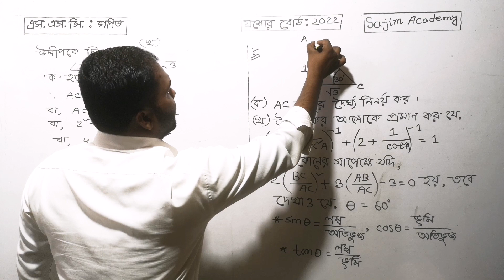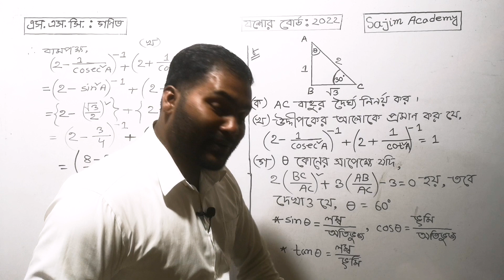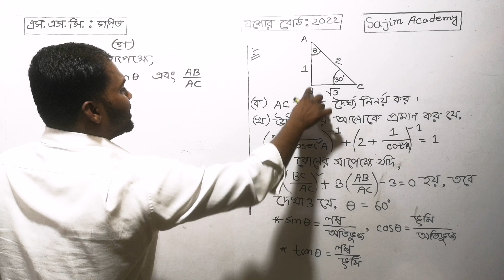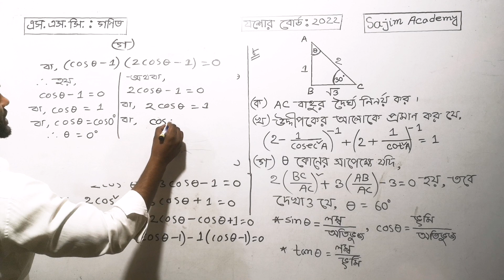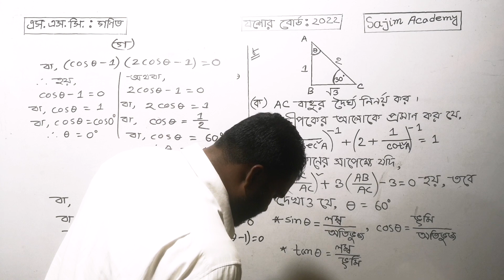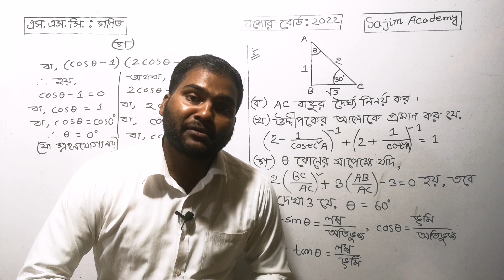jessore board ssc exam 2022 math question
In this video Jessore Board 2022 SSC Maths questions from trigonometry chapter 9 creative question is discussed very easily. Those of you who are in 9th 10th class will be able to solve board exam question very easily by watching this video. 9th-10th Maths. Those of you who are appearing for SSC exam in 2023 will also benefit from this lecture. Those of you who are preparing for SSC Maths 2023 can watch this video. Sajim Academy will support you in all kinds of studies by your side.
mymensingh board ssc math question 2022
ময়মনসিংহ বোর্ড ২০২২ গণিত
mymensingh board 2022 ssc math question solution
ssc 2022 mymensingh board math solution
mymensingh board ssc math question 2020
ssc math question 2020
ময়মনসিংহ বোর্ড ২০২২ গণিত প্রশ্ন সমাধান
ময়মনসিংহ বোর্ড ২০২২ গণিত প্রশ্ন সমাধান সৃজনশীল
math
mymensingh
ssc 2022 math question
ssc math chapter 3
গনিত প্রশ্ন ২০২২
বরিশাল বোর্ড ২০২২ গণিত প্রশ্ন সমাধান

এই ভিডিওটিতে যশোর বোর্ড ২০২২ সালে এসএসসি গণিত বিষয়ে প্রশ্নে ত্রিকোণমিতি অধ্যায় ৯ থেকে যে সৃজনশীল প্রশ্নটি এসেছিল তা খুব সহজে আলোচনা করা হয়েছে।নবম দশম শ্রেণিতে তোমরা যারা রয়েছ তারা এই ভিডিওটি দেখলে বোর্ড পরীক্ষার প্রশ্ন খুব সহজে সমাধাণ করতে পারবে। নবম-দশম গণিত।তোমরা যারা ২০২৩ সালে এসএসসি পরীক্ষায় অংশগ্রহণ করবে তারাও এই লেকচারটি দেখলে খুবই উপকৃত হবে। যারা তোমরা ২০২৩ সালের এসএসসি গণিতের প্রস্তুতি নিচ্ছ তারা এই ভিডিওটি দেখতে পার।সাজিম একাডেমি তোমাদের পাশে থেকে তোমাদেরকে পড়াশোনা বিষয়ে সব ধরনের সহযোগিতা করবে।